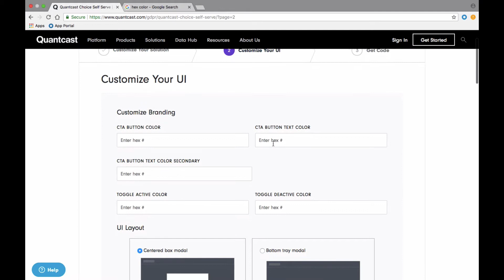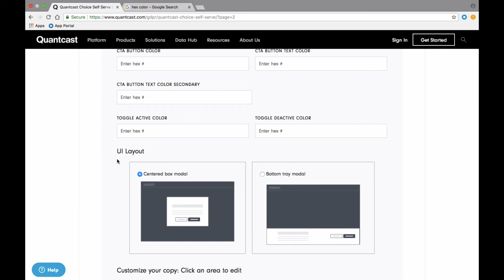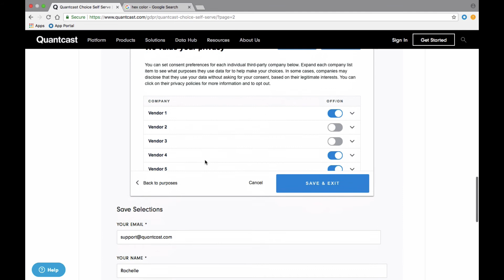Quantcast Choice implementation video #2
This video covers steps 2-3 in the three step process of customizing Quantcast Choice from the self-service portal available

This video provides an overview of customizing the consumer-facing UI, as well as how to download the tag for deployment on your website.